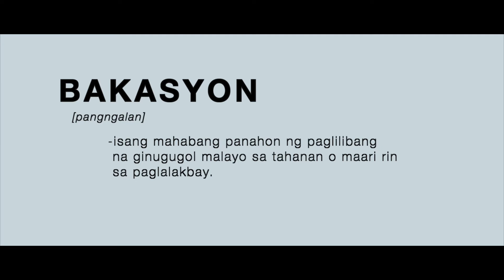Beijing Vacation Cinematic Vlog | Canon M50 + Zhiyun Crane M2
Went out of country to have a little vacation. Country of destination: China.